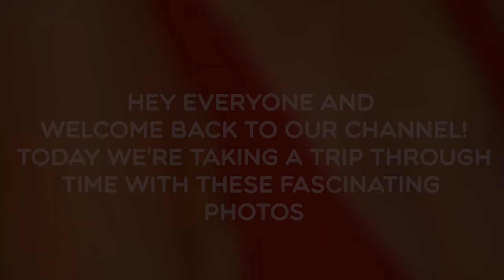AWESOME HISTORICAL PHOTOS: Interesting and Astounding Facts from History in Photographs